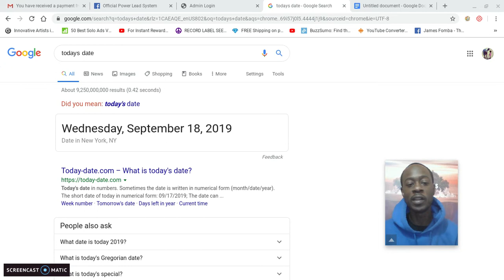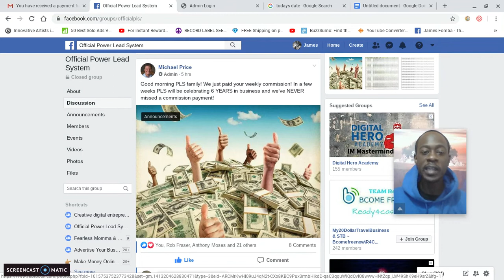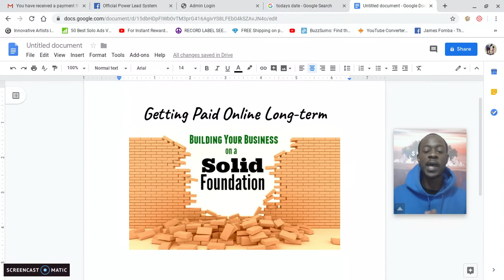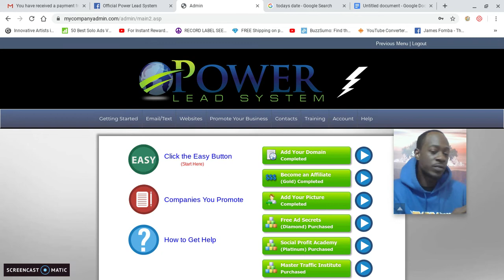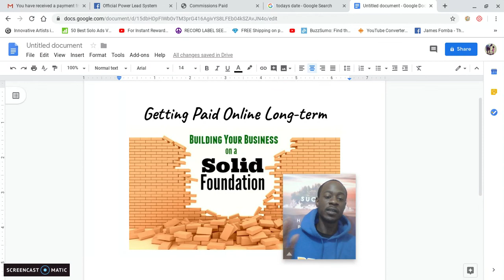Build your business on a solid foundation - $481 in 7 days Power Lead System Income Proof & Review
in this video I share my updated power lead system income proof and review as well as tips on building a long term income online.

Power Lead System is a powerful all in one marketing system and business in a box designed to be beginner friendly all the way up to expert online marketer approved.

If you are looking for a simple way to create a  weekly pay providing a needed service in the online industry as well as have the ability to create a residual income then check out the Power Lead System today.